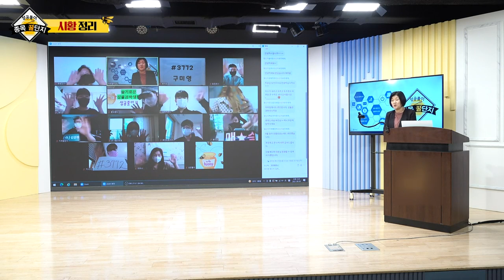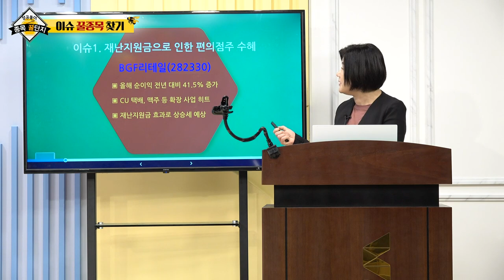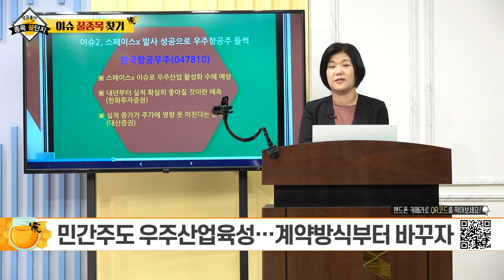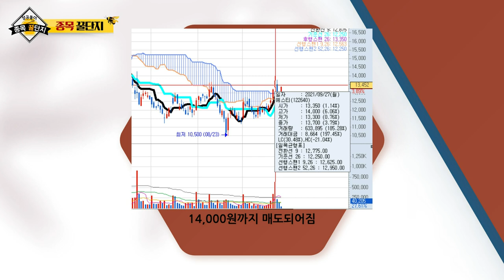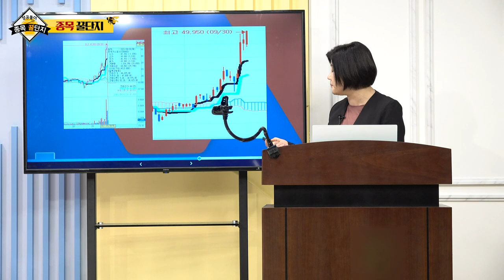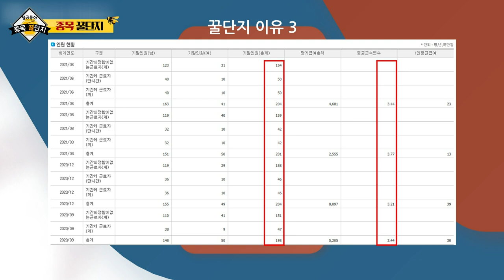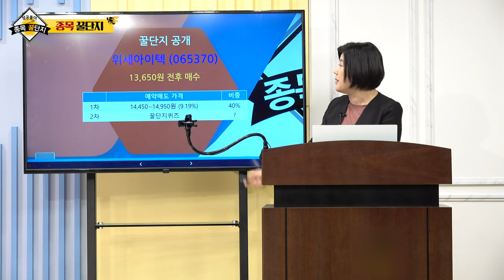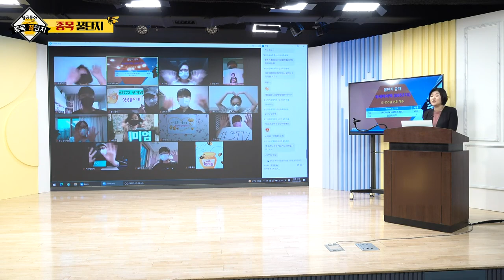BGF리테일, GS리테일, 한양이엔지, 한국항공우주, 위세아이텍, 예스티, 한국가스공사_성공풀이 종목 꿀단지 (20211002)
# 종목 꿀단지 점검: 예스티(122640), 한국가스공사(036460)
# 종목 꿀단지: 위세아이텍(065370)